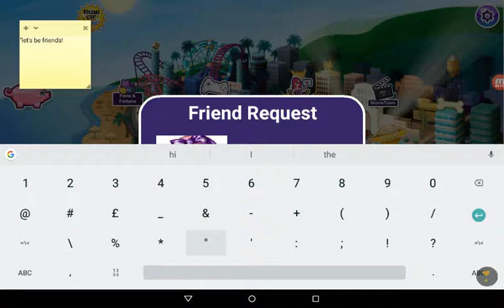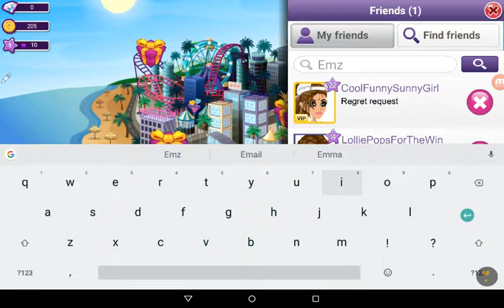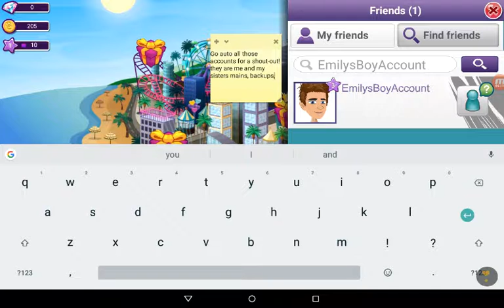Making a MSP HH (Hacker Hunting) Account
Team Emzie!